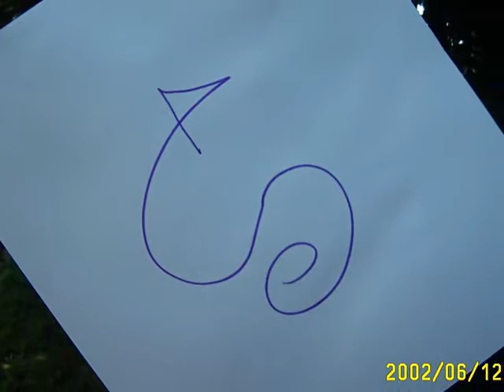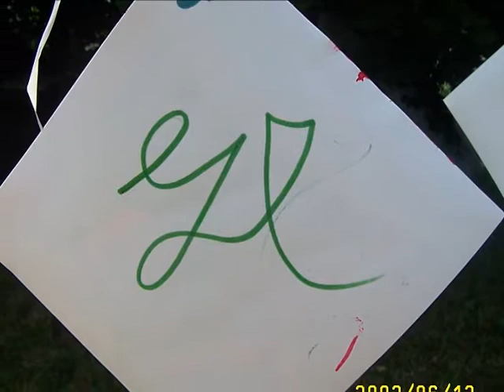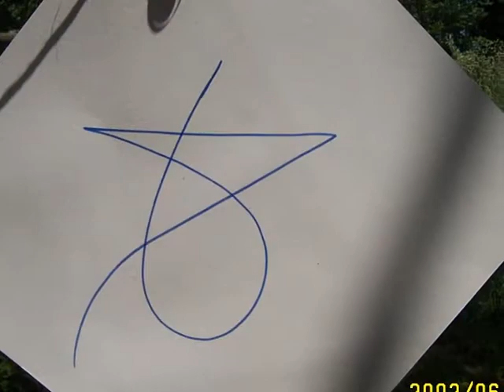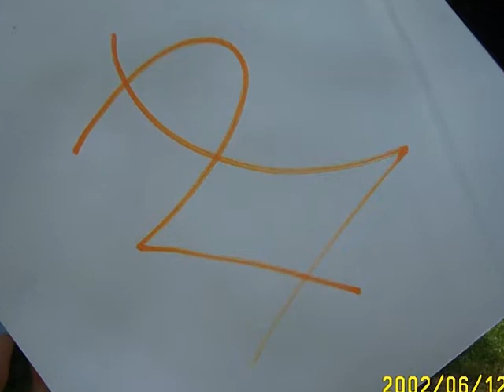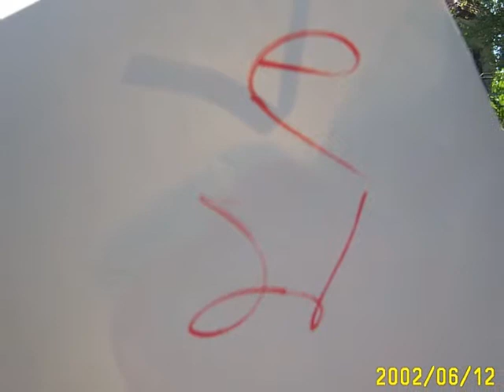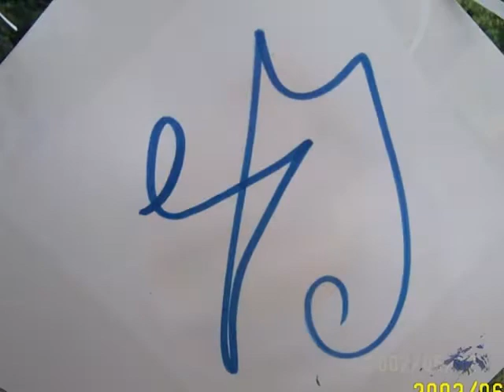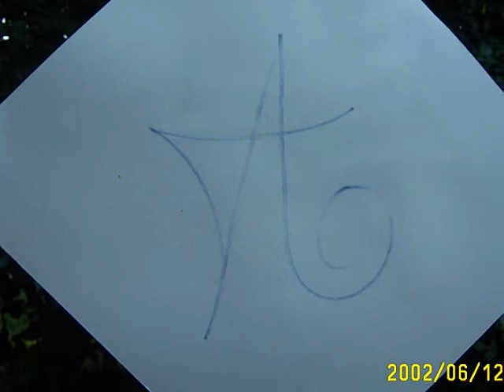Engelbilder mit Namen - DRUIDENHAIN-Pfingstfest 2001.wmv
MARIA HÜBNER - DRUIDENHAIN-PFINGSTFEST 2001
Kinder malen ihre Engel